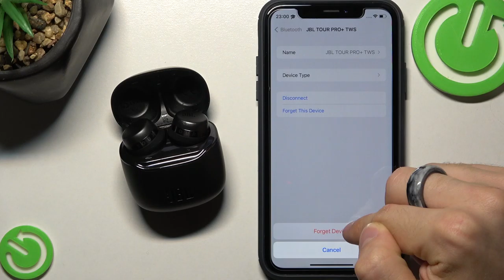Как отключать JBL Tour Pro + от айфона? / Как правильно отключать JBL Tour Pro + от айфона?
Не разобрались, как отключить JBL Tour Pro + от iphone? Не волнуйтесь, мы поможем вас это сделать? Мы покажем, как быстро отключать JBL Tour Pro + от любого айфона и данное действие больше не вызовет у вас кучу проблем.

Как выключить JBL Tour Pro +? Где отключается JBL Tour Pro + от айфона? Что нужно сделать, чтобы выключить JBL Tour Pro +?